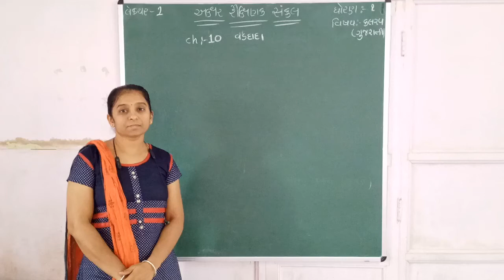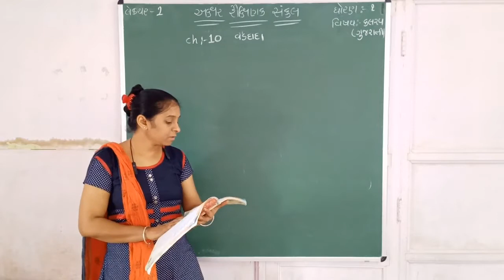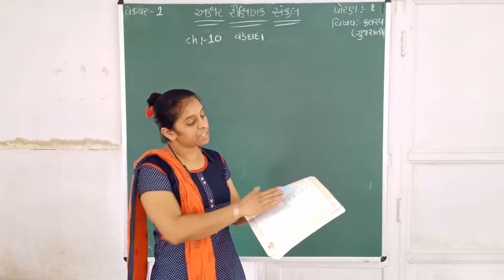STD 1 || KALRAV || CH 10 || PART 2